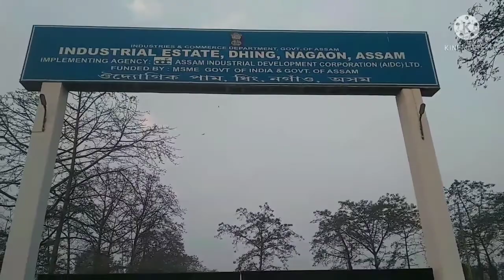26 January 2022DHING PAPERMILL#NAGAON#Runwithvijay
DHING PAPERMILL#NAGAON#Runwithvijay